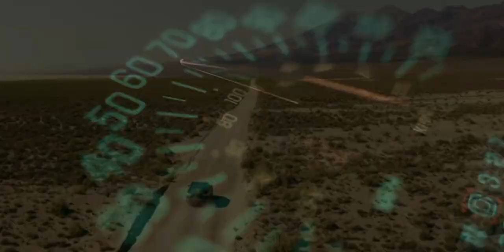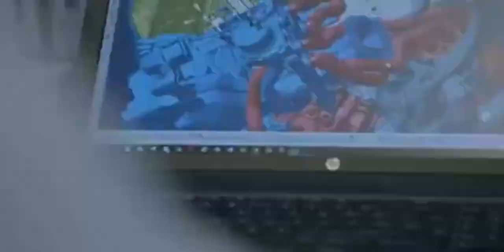The Most Exciting New Cars upcoming In 2023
We are well into 2022 and we have already seen most of what we can expect, in terms of new models. That said, 2023 is expected to be even more interesting as a lot of carmakers bring out completely different models from their usual portfolio. Moreover, some of our iconic models will undergo substantial changes. With this in mind, here are some new cars for 2023, you should be most excited about.

fordmustang S650
porsche Macan EV
bmwcar x8
chevroletcorvette C8 Z06
hyundai Ioniq 7
mazda CX-70 and CX-90
ferrari F8 tributo
ferraripurosangue SUV
audicars a6 E Tron